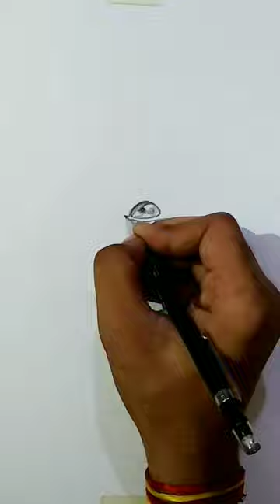Pencil Sketch Drawing | Awesome Cheetah Drawing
a cheetah drawing,
king cheetah drawing,
black cheetah drawing,
cheetah face drawing,
tiger drawing,
lion drawing,
ayush kishore arts,
how to draw a cheetah,
pencil art,
girl drawing,
pencil drawing